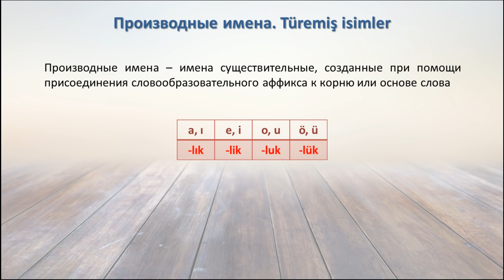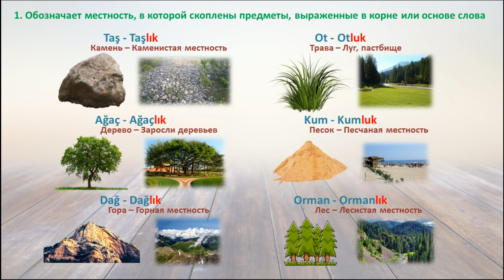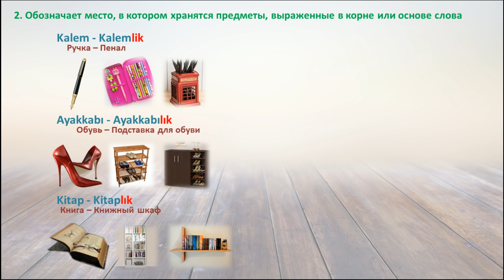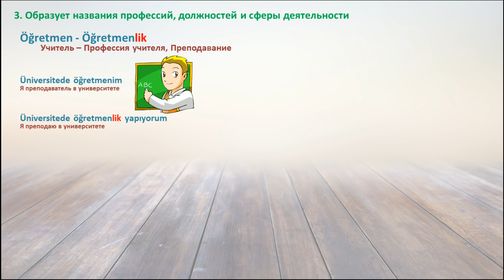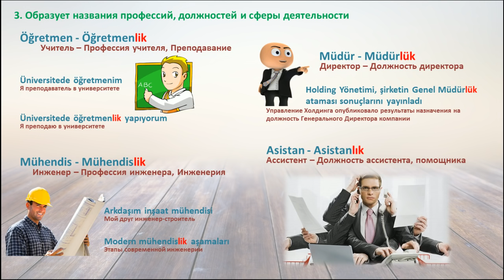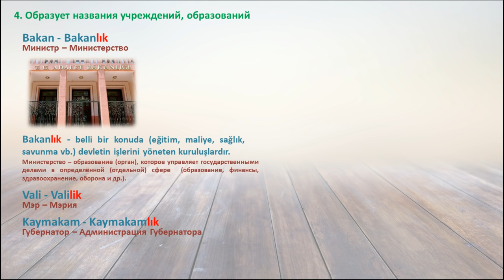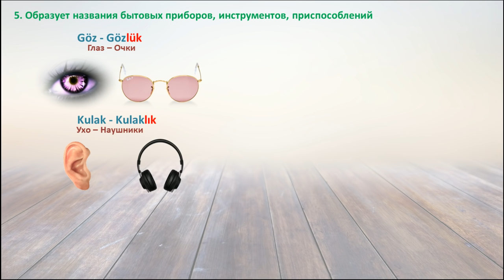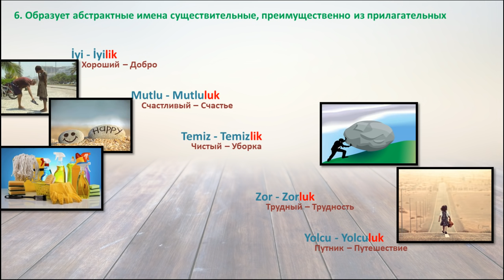Турецкий язык. Производные имена. Аффикс -LIK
Не стесняйтесь) Мне будет очень приятно. Начинаем новую серию уроков про словообразовательные аффиксы в турецком языке. Мы рассмотрим каждый аффикс отдельно. В сегодняшнем уроки рассмотрим аффикс -LIK. Этот аффикс присоединяется к корню существительного и создает новое имя существительное. При этом он может образовывать слова с различным значением. Смотрите урок где мы все подробно объясним.

Турецкий язык Онлайн уроки.